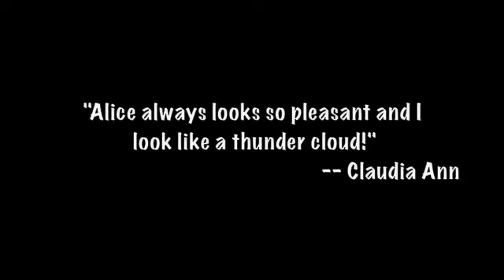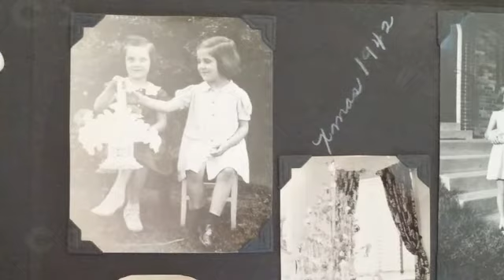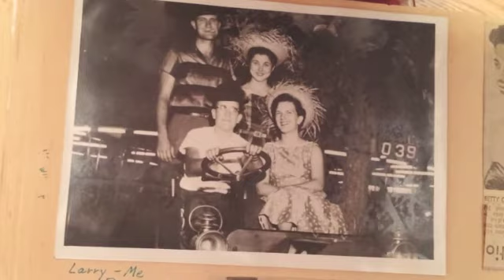Early Memories of Alice Ingra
The recent loss of my mother's cousin--who was more like a sister to her in their early years as Mom was an only child--prompted me to drop some snapshots of my grandmother's and mother's scrapbooks into iMovie, and make this tribute: Early Memories of Alice Ingra. This was a fun and rewarding project as it was the first time I had seen some of these photos. I hope those who knew Alice enjoy taking a look at this early part of her life.

-- Ingra Winkler Anderson
   iWiNK Productions